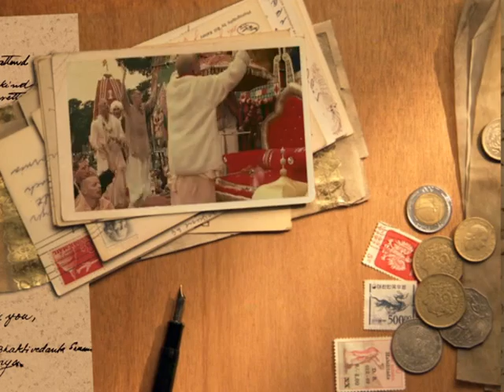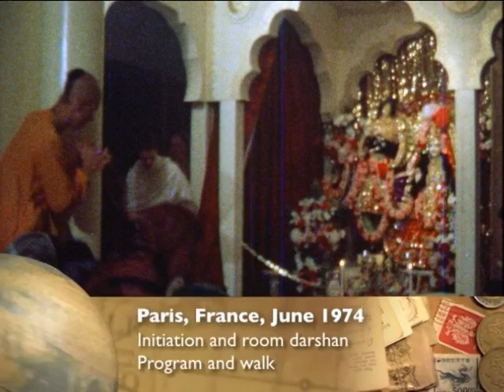Prabhupada Darshan Part 11, Jun Jul 1974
Srila Prabhupada:
"The GBC should all be the instructor gurus.
I am the initiator guru, and you should be the
instructor guru by teaching what I am teaching
and doing what I am doing."